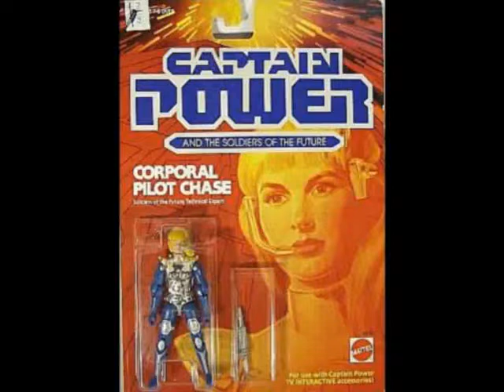captain power jennifer chase figure review and commercials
in this vintage video iam reviewing mattels jennifer chase
action figure and following commercials to enjoy

frankie croft smales

info .

go to the commercials : 7:42